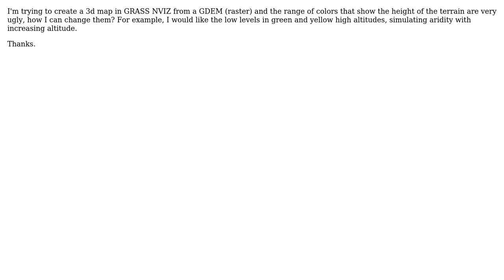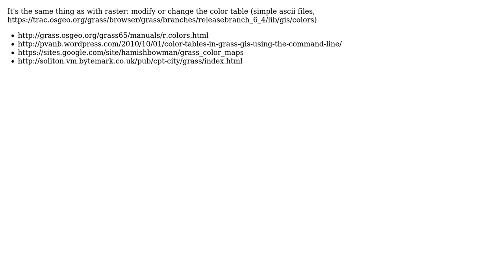GIS: How to change the raster color range in GRASS NVIZ?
With thanks & praise to God, and with thanks to the many people who have made this project possible! | Content (except music & images) licensed under CC BY-SA | Music | Images & others | With thanks to user underdark user gene user Bany and the Stack Exchange Network Trademarks are property of their respective owners. You are responsible for your own actions.